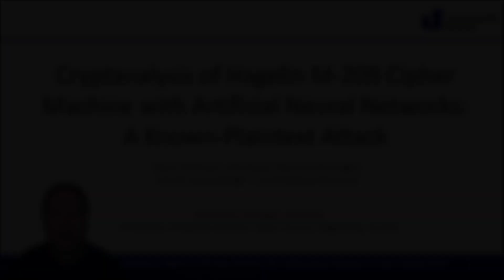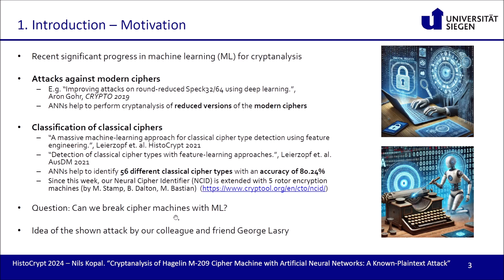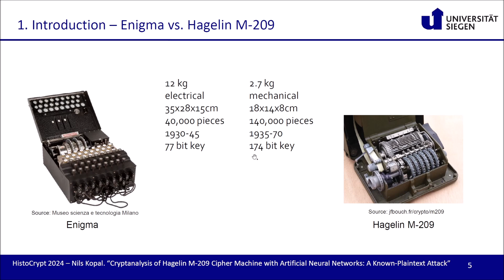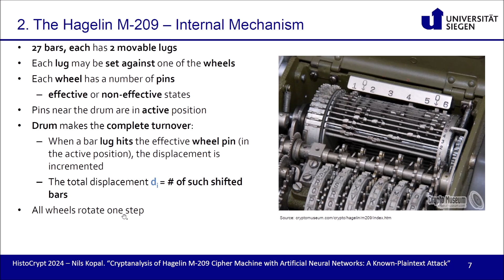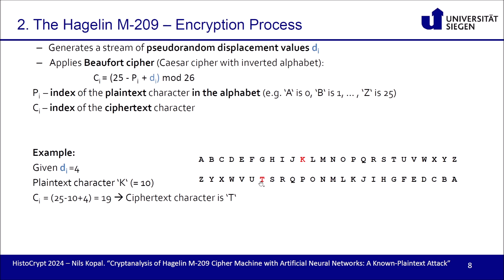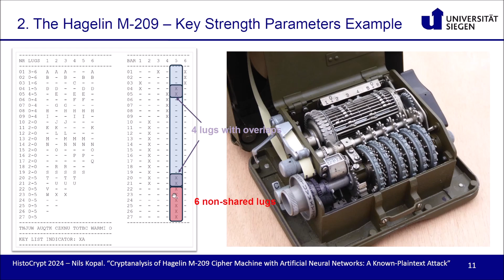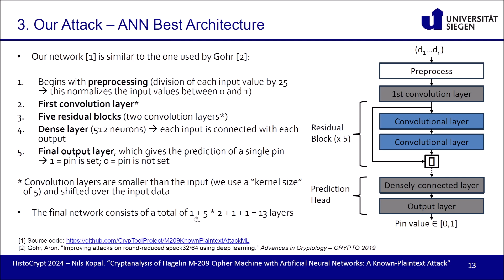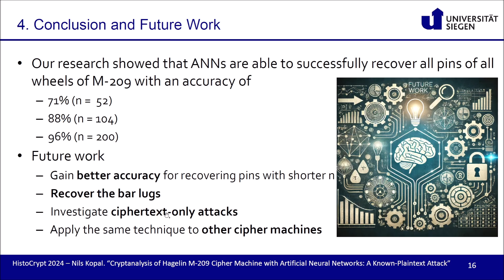Breaking the M-209 Cipher Machine using Machine Learning in a Known-Plaintext Scenario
In this video, I present how we used artificial neural networks to break the Hagelin M-209 cipher machine with a known-plaintext attack. I’ll explain the M-209's encryption mechanism and how our neural network models achieved up to 96% accuracy in recovering its pin settings. We’ll have a look into the details of our approach and the results of our experiments. Join me to learn about the exciting intersection of cryptography and machine learning, and where this research is headed next.

I gave this talk on the HistoCrypt 2024 in Oxford.

If you are interested in learning the fundaments of cryptology, let me invite you to have a look at our video series about the basics of cryptology, also for beginners

You can download the latest version of CrypTool 2